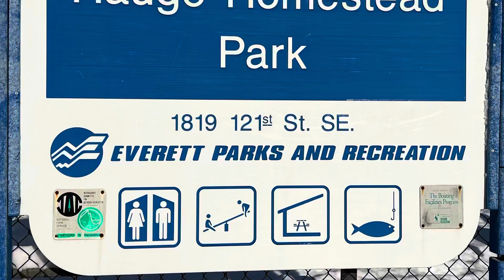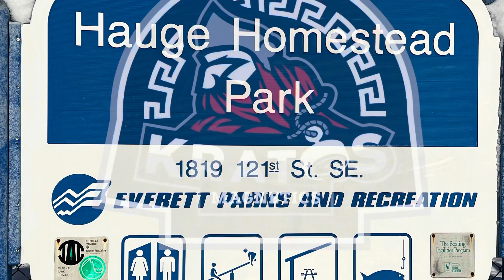Yes Magnet Fishing at Hauge Homestead Park Again!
Hello Guys! Yes two times in a row. The snow confuses us in the Pacific Northwest. It’s one of the choices that is opened. So this time I did the kayak dock and the other half of the big dock. It was still beautiful and still amazing exercise. There even was good finds.

Today’s T-shirt is The Fisher . I really love his energy. He also makes great videos. Please take the time to check him out and let him know Grandma Kelly sent you.

Thank you to everyone who subscribes and watches …. Without you there would be no channel. I truly appreciate you.